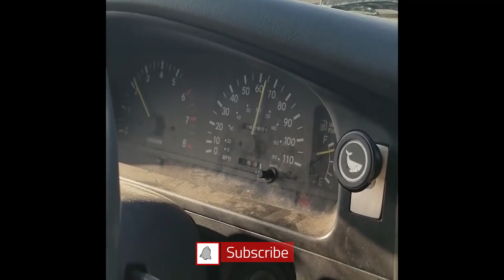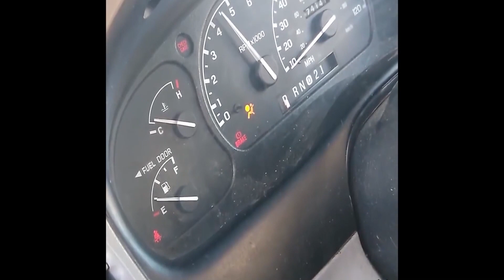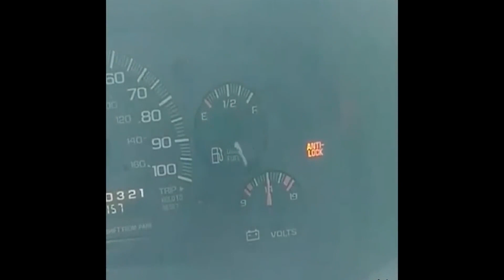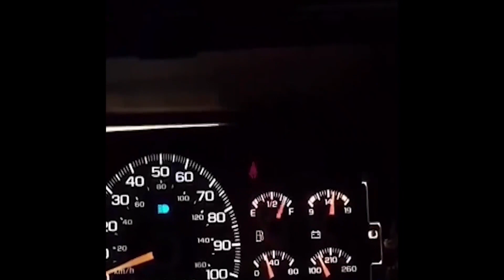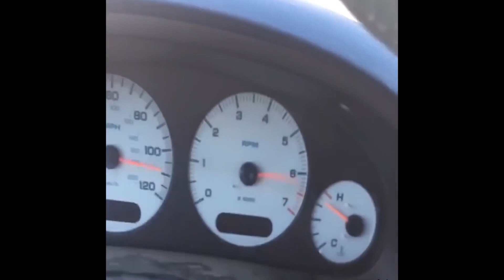Mechanic Fails Compilations | Ep. 2 ~ 5 Minutes Mechanical Fails and More!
Weekly compilation videos of car and mechanic fails for your viewing pleasure. This video is full of car fails and mechanic fails from around the internet! Hope you enjoy!

Come back weekly for more car & mechanic fails!